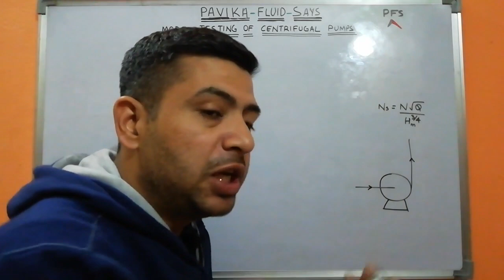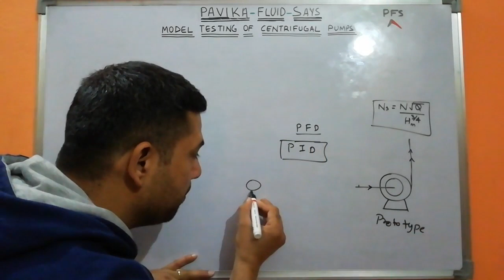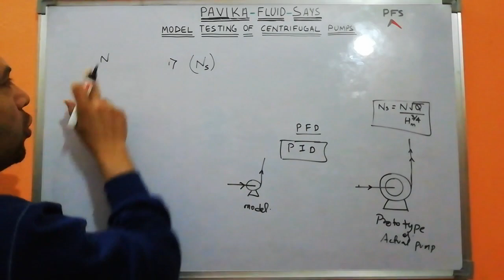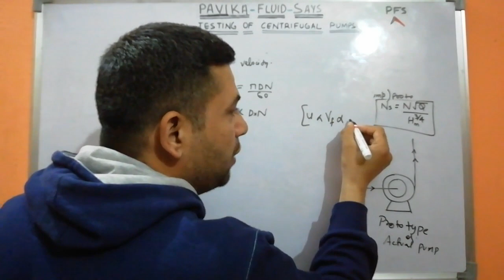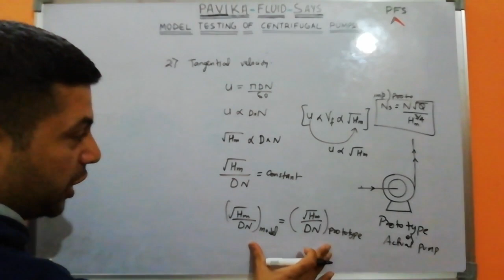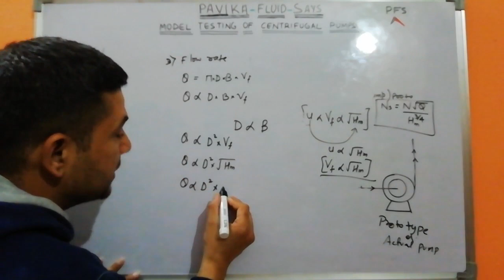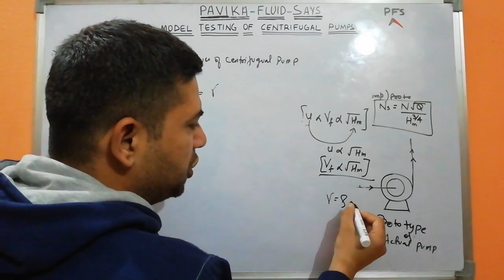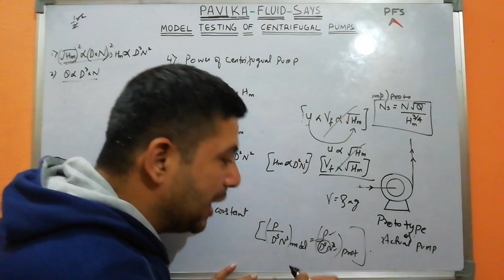Model testing of centrifugal pumps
3) Find my other videos of the same chapter "Impact of jets" from